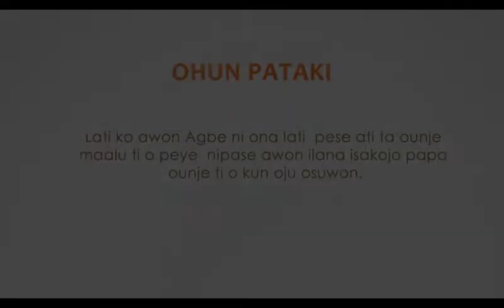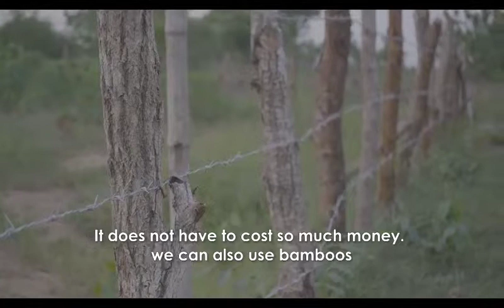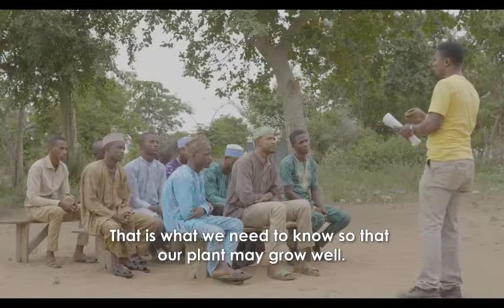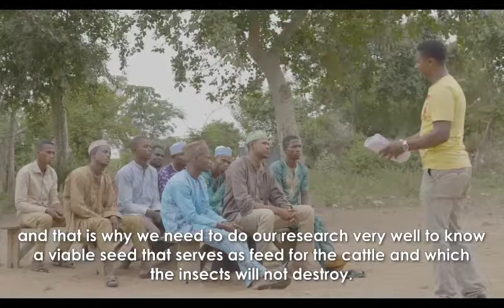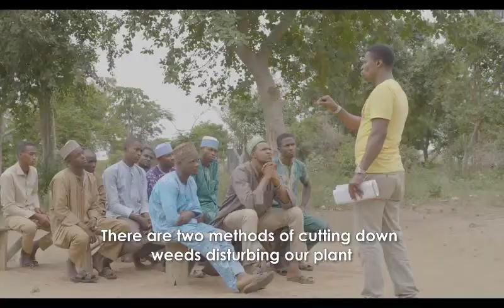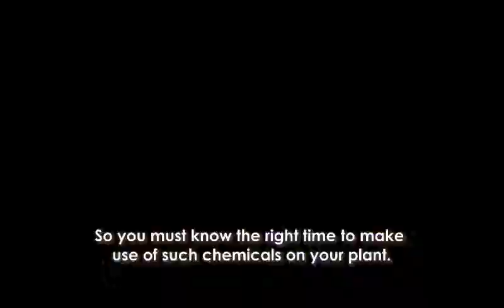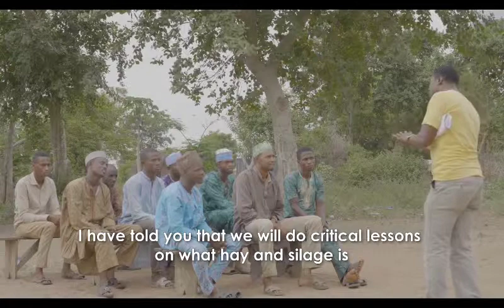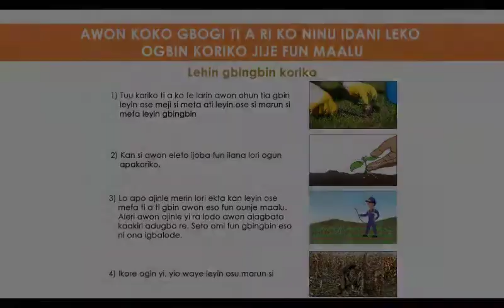FMARD - Principle of Pasture Production Yoruba (English Subtitle)